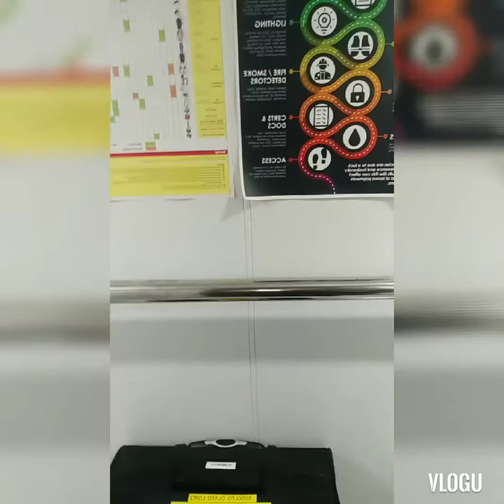chekin in the hotel metro idonesia